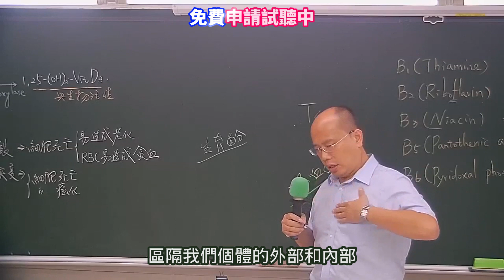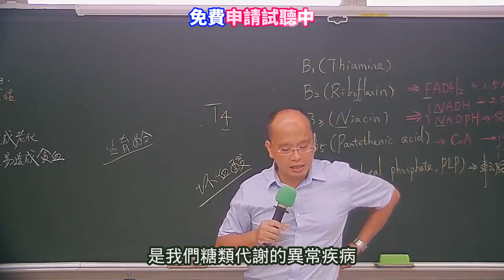《免費》糖的組成/疾病，看高立老師精華重點一次整理│高立老師 │《學士後醫》【行動學習網】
．【免費索取 】生物學高立老師影片完整試聽